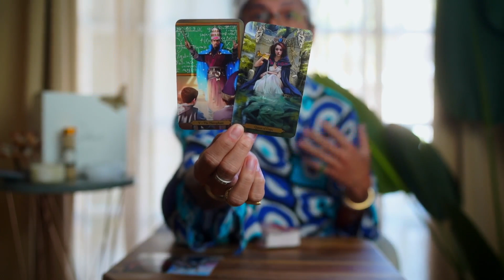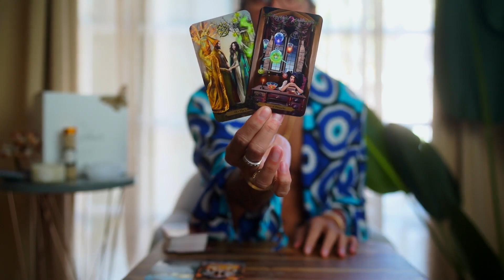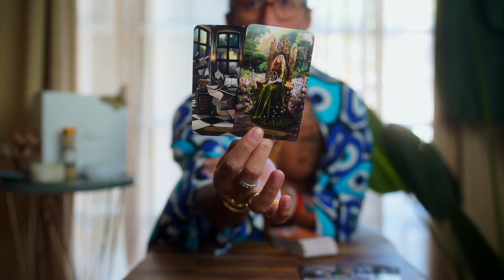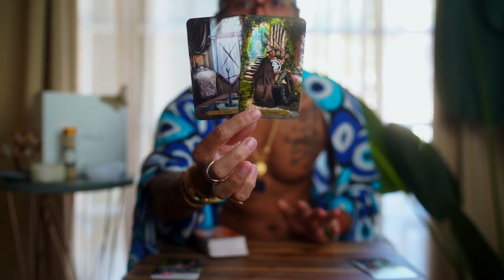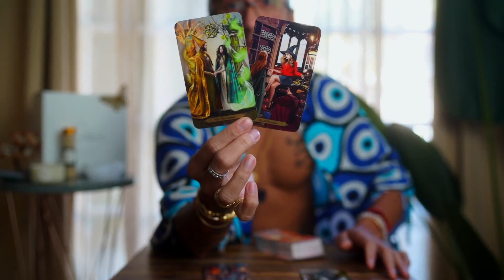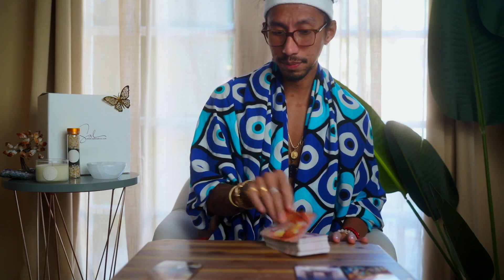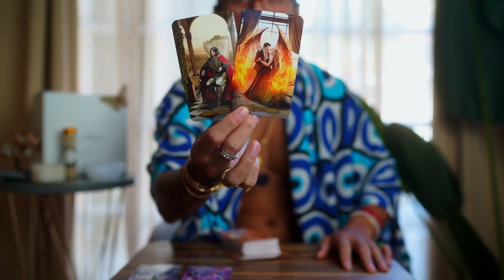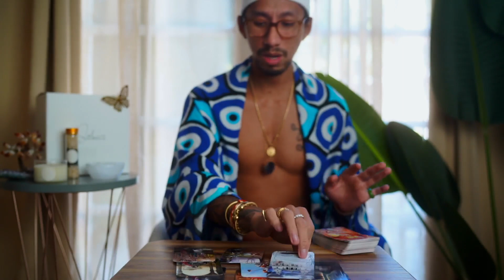EACH ZODIAC LOVE TAROT READING YOU AND OTHER PERSON NOV 16-22 COLLECTIVE AT THE END (NO EXTENDED)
0:00 Introduction
4:12 Aries About to Give up
8:07 Taurus I want more
10:48 Gemini Confused
13:21 Cancer Read to give up
15:12 Leo Jackpot Best Read
17:31 Virgo Communication Coming
20:54 Libra They are 100% in
22:50 Scorpio The wait is over
25:02 Sagittarius They cant let go
26:41 Capricorn Trying to figure things out
28:41 Aquarius Keeping it together
30:33 Pisces Unexpected Turn of events
32:59 Collective Reading ( The one who cheated )